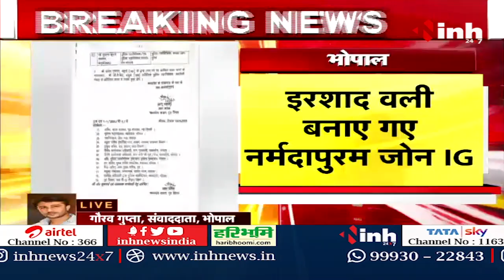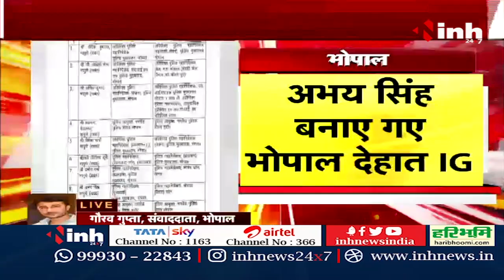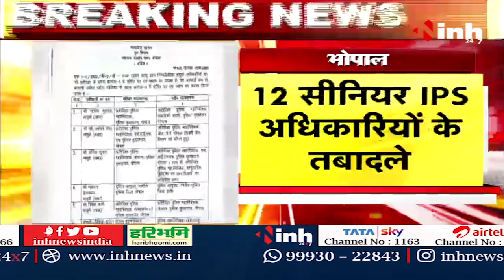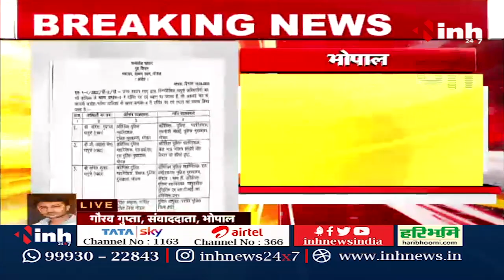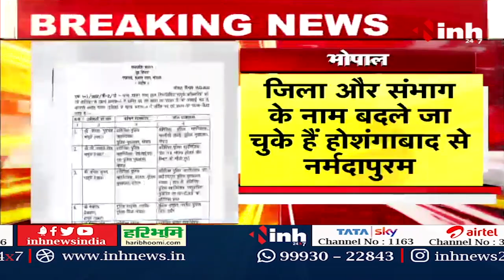12 Senior IPS Officers Transfer: 12 IPS Officers के तबादले | सूची जारी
INH, 12 Senior IPS Officers Transfer: 12 IPS Officers के तबादले | सूची जारी